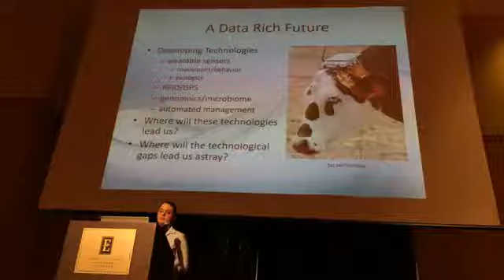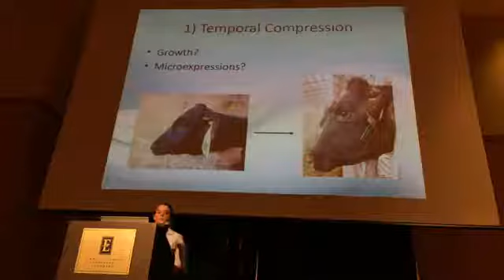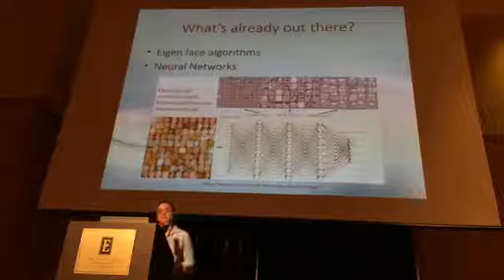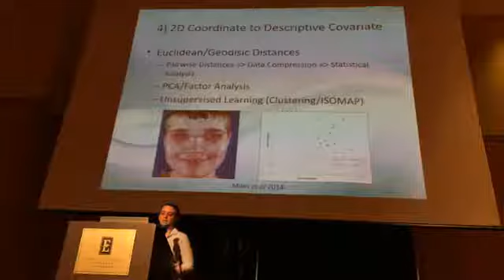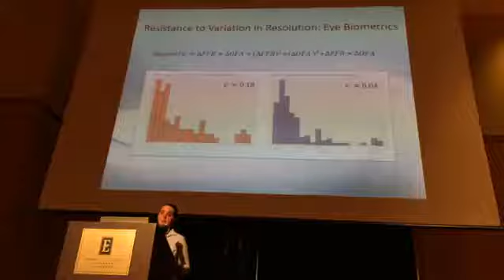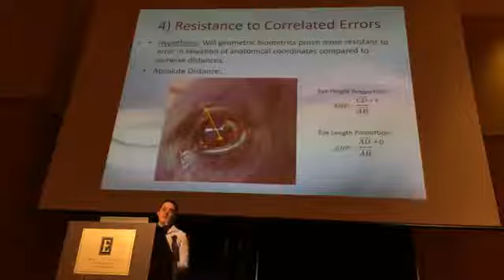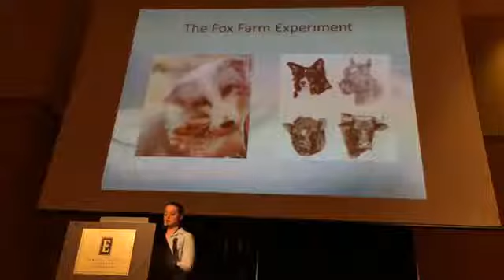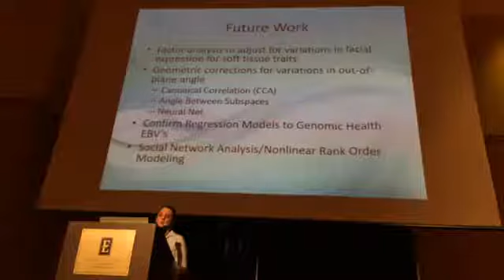BIF 2018 Technical Breakout — Catie McVey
Laying the Computational Foundations of Image Analysis Tools for Application in Livestock Breeding, by Catie McVey, master's candidate, Colorado State University. Presentation at the 2018 Beef Improvement Federation in Loveland, Colo.